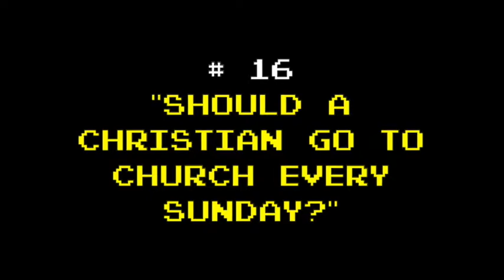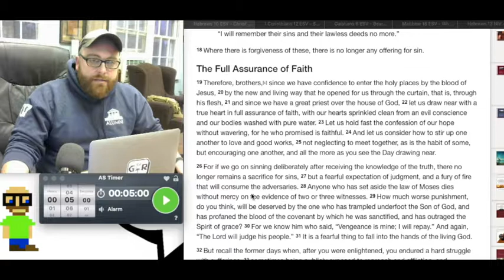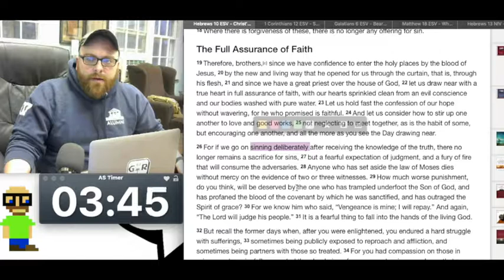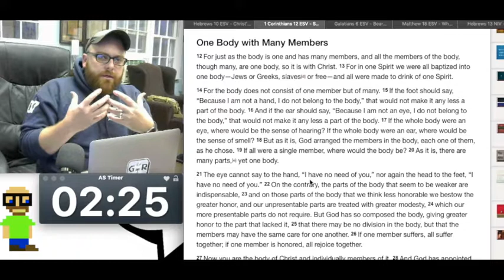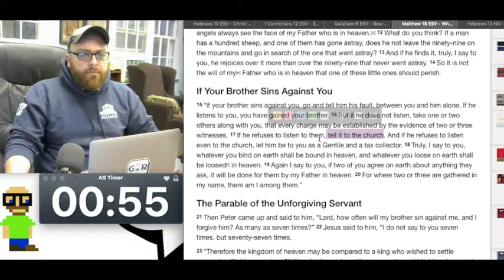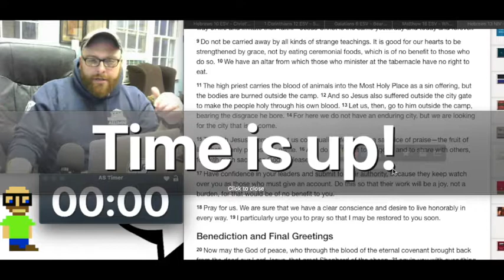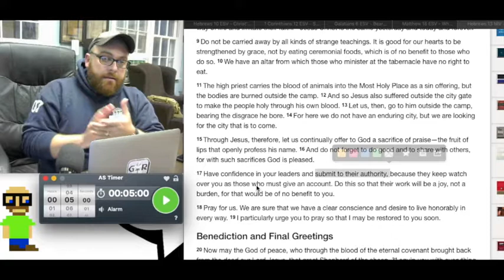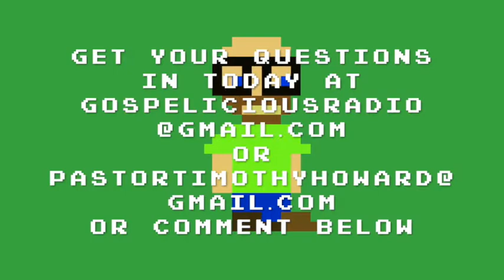Should a Christian Go to Church Every Sunday? | Tim's Theology Thursday #16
Are Christians required to go to church EVERY Sunday? Pastor Tim answers this question on this edition of Tim's Theology Thursday!